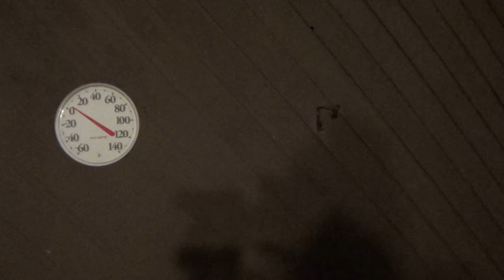First cold outdoor MLV of 2016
Not a subzero MLV but with this El Nino shit plus climate change what can you do, folks! So I settled for a 4 above MLV. Christ I'm looking almost 51 years old here, haha!